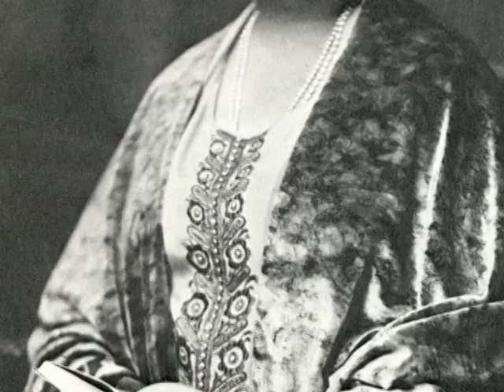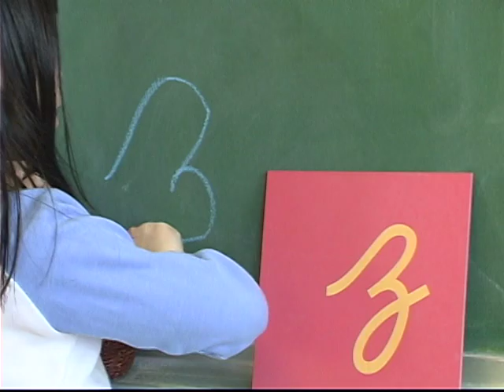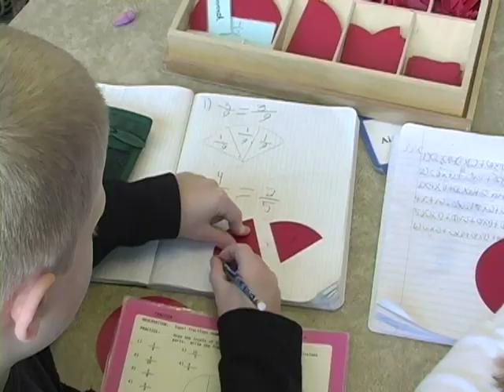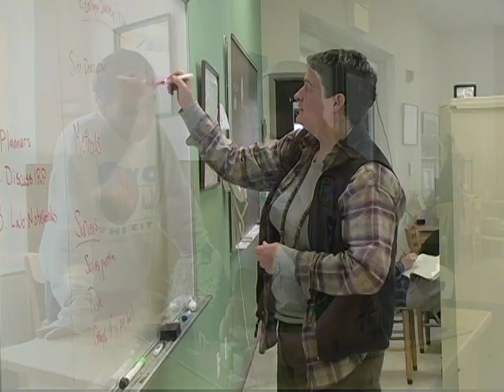School Video 2005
The School Video produced in 2005